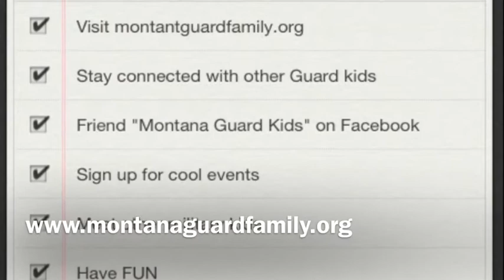Why join a youth event?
Military kids at 2013 Youth Symposium talking about why it benefits them to be involved.